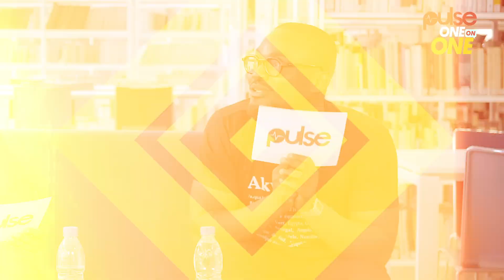La slameuse Amee et le créateur de contenu Prince Edja parlent culture | Pulse One-on-One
Elle est la reine du slam et lui le prince du tourisme.
Quand deux amoureux de leur culture se rencontrent, ils nous donnent, forcément, un beau moment de réflexion autour de l'art et de l'héritage culturel ivoirien 🇨🇮
Retrouvez @ameeslam  et Prince Edja à travers cet One-on-One en collaboration avec @InstitutfrancaisdeCotedIvoire

Merci de liker👍, de commenter et de partager cette vidéo. Vos retours nous seront utiles pour nos prochaines vidéos.